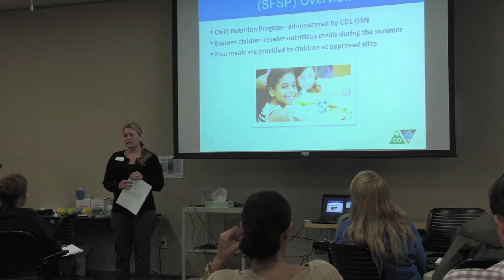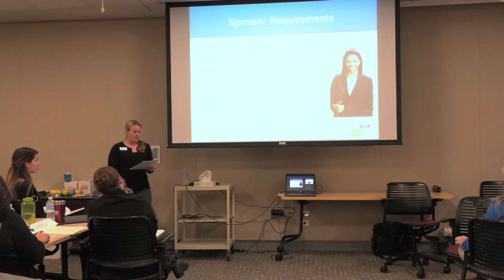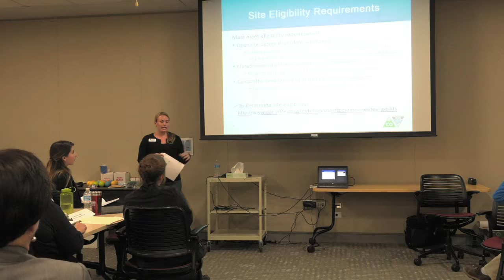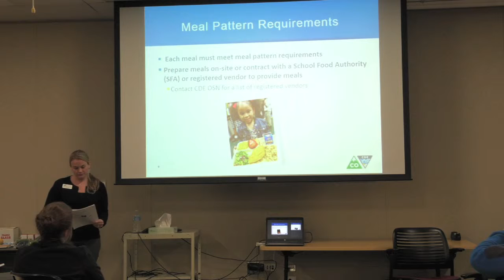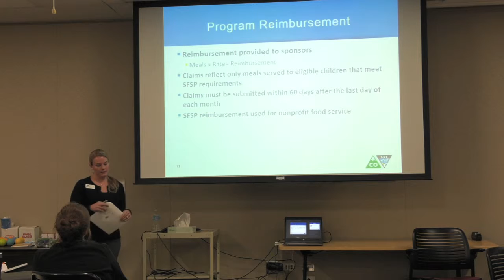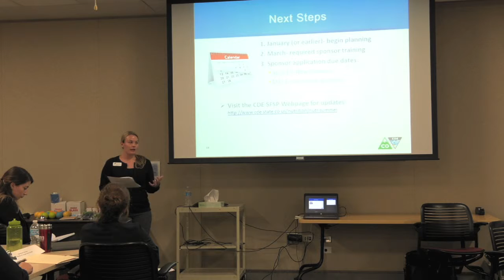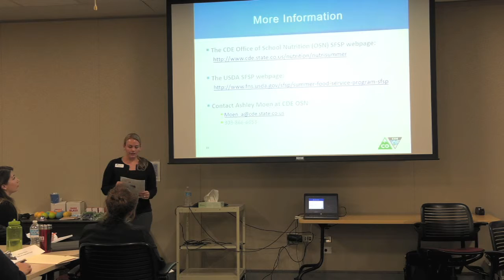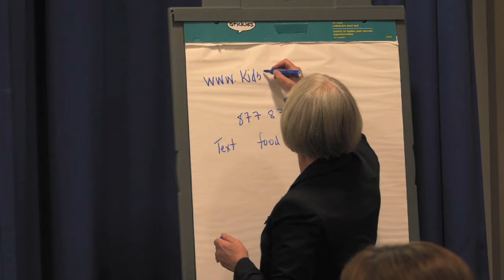Ashley Moen, Summer Food Service Program Administrator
Kaiser Permanente Colorado, Food Insecurity Meeting.